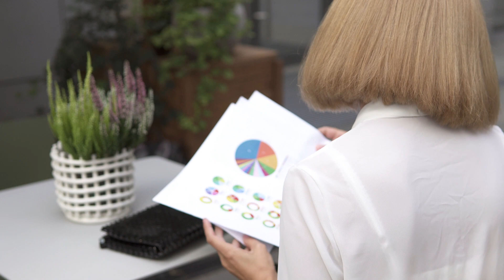3 ASTUCES pour monter un dossier de financement efficace ! - Monemprunt.com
Je suis parti à la rencontre des courtiers de monemprunt.com, où j'ai eu la chance d'interviewer Arnaud Guilleux, le co-fondateur de cette société de courtage en prêt immobilier. Dans cette vidéo, Arnaud nous donne 3 astuces pour monter un dossier de financement efficace auprès des banques.

Comment faire un bon dossier de financement pour la banque ?

↪️ Découvre ta simulation sur mesure et prends un rendez-vous avec notre courtier dédié

📚 9 clés pour avoir un dossier accepté par la banque, même quand on a une situation, théoriquement, pas idéale

📈⚡ Formation en direct dimanche à 18h : comment créer sa liberté financière grâce à l’immobilier ? ⚡ ⏬

** PODCASTS **